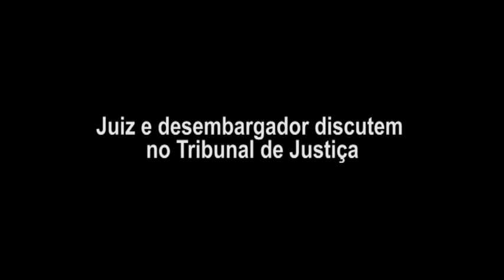Juiz e desembargador discutem no Tribunal de Justiça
João Batista Damasceno filma discussão com Valmir de Oliveira Silva na sala de limpeza da academia do tribunal.

Crédito: Divulgação